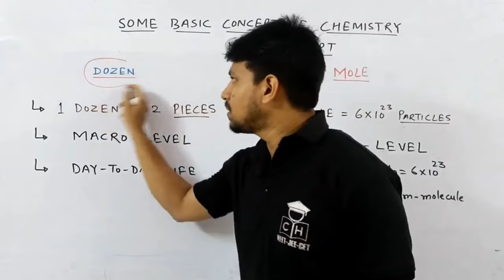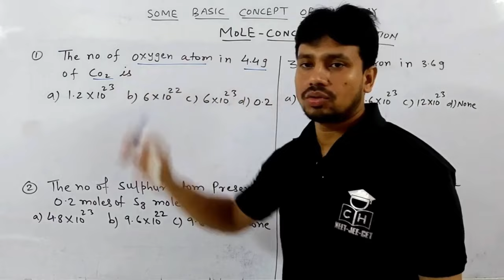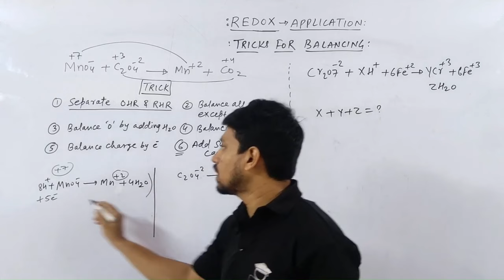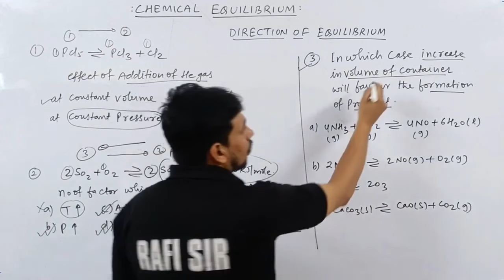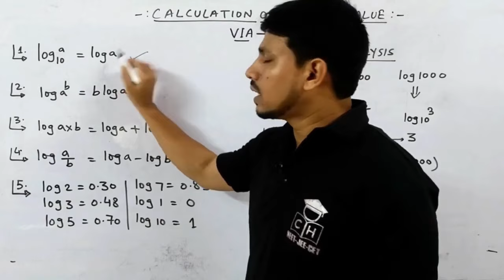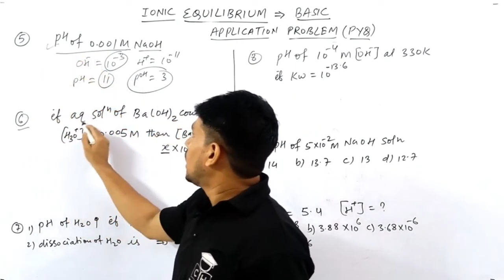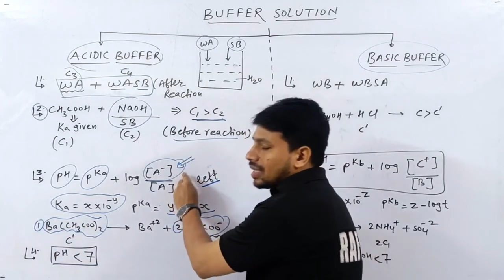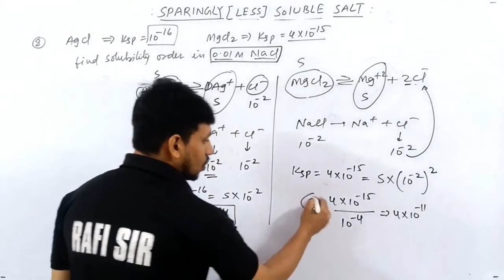The MOST POWERFUL Revision🔥| Complete PHYSICAL CHEMISTRY | SMART APPROACH| Theory+Practice| CLASS 11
@COMPETITIVE HUB

00:00 INTRO
00:10 MOLE CONCEPT
49:50 REDOX
1:29:30 CHEMICAL EQUILIBRIUM
2:47:30 IONIC EQUILIBRIUM